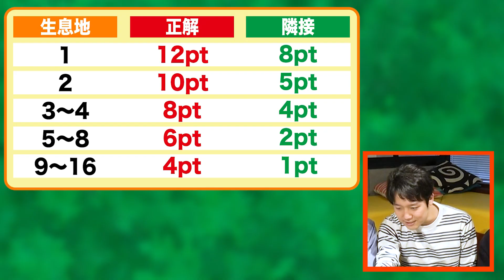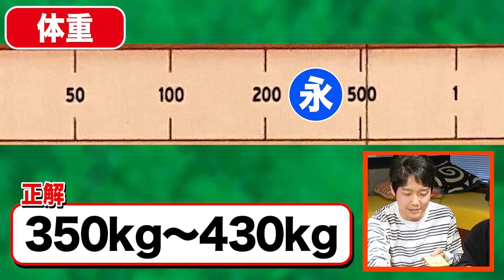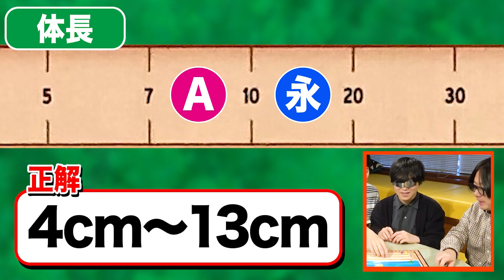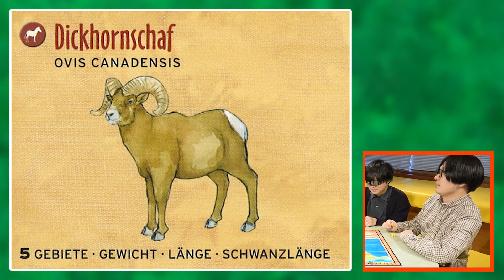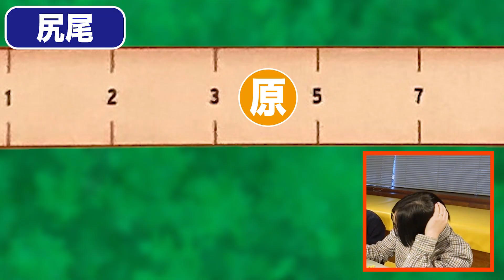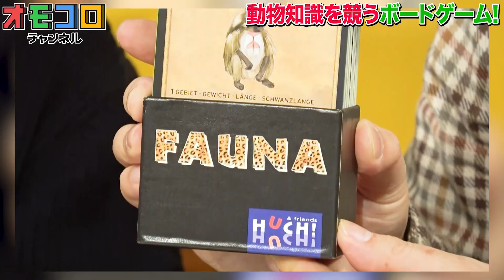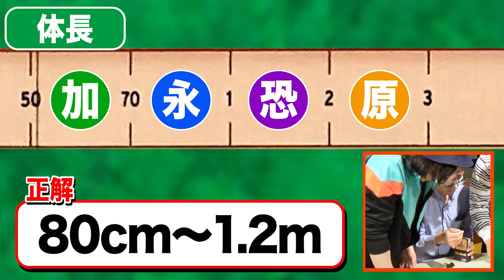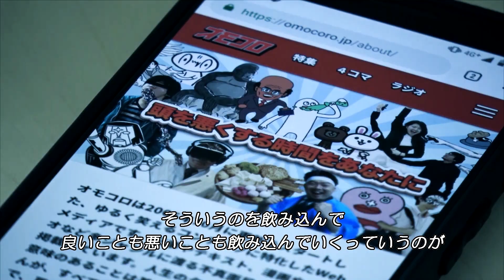毒吐きコブラの尻尾は何センチ？動物知識で戦うボードゲーム「ファウナ」で遊んだ！